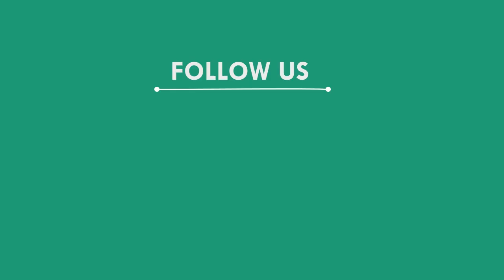ଟ୍ରକ ଦୁର୍ଘଟଣାରେ ଯୁବକ ମୃତ, ପୁରୀ || ପୁରୀ NEWS